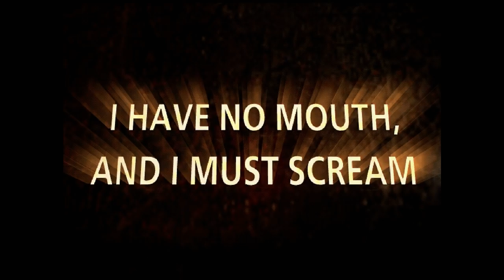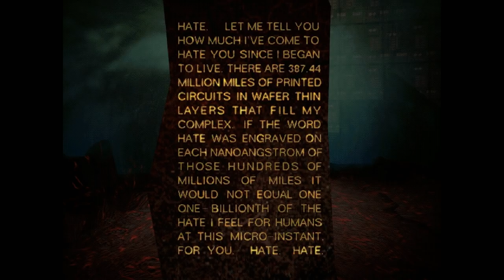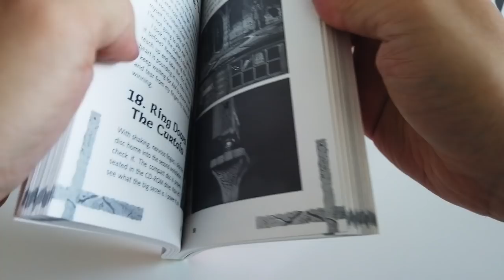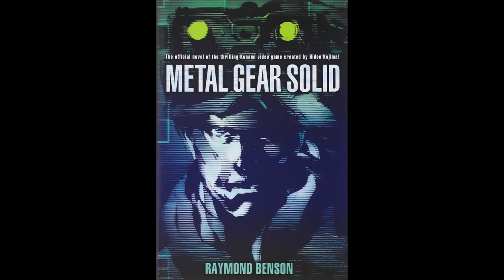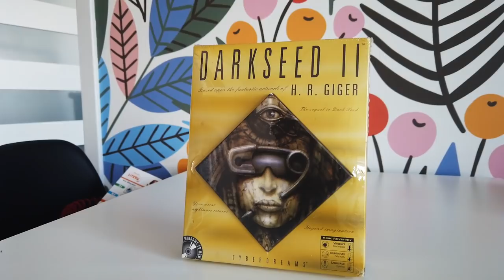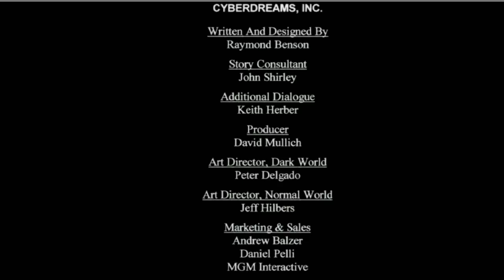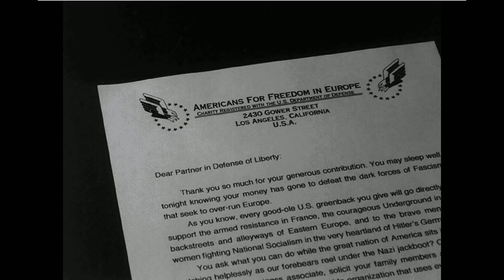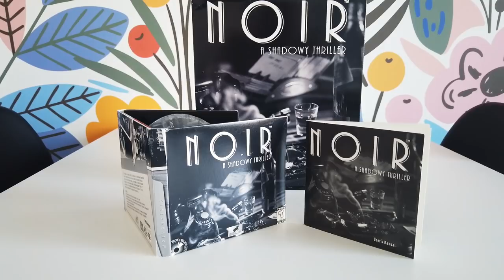Cyberdreams Part II - RetroStory #05 (Historia Retro Gier)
Druga część historii developera Cyberdreams który podjął decyzję aby przy kolejnych produkcjach współpracować ze znanymi artystami. Zapraszam!